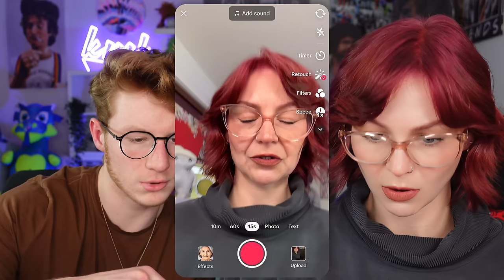Hardest Try Not To CRINGE TikTok's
My Clothing Line: OTTOBYKRIS.COM

Hope you enjoyed the chaos! Let me know what else you guys want to see in the comments below!

Appreciate you!